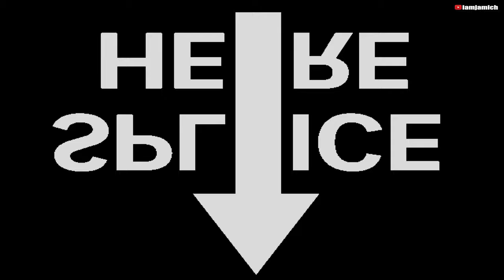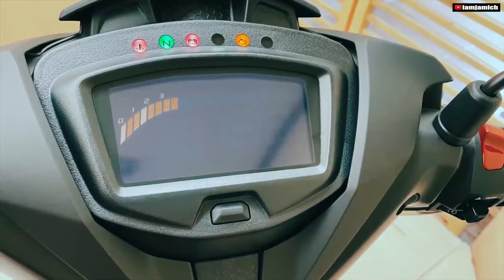GABALDON | BONGABON | NUEVA ECIJA | DINGALAN | AURORA with HONDA SUPRA GTR150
2nd Visit natin guys sa Nueva Ecija at ngayon ang gamit naman natin ay ang Honda Supra GTR150 sa byahe na ito. masasabi ko na capable din sa long ride at kahit sa semi offroad ang motor na ito. Please enjoy the video

If you want to stay in touch on a personal level, get updates on my channel, and just want to be friends.

GoPro Hero8 2x (Dual Cam Setup)
GoPro Max 360
DJI Mini2
Sony Alpha 6000
Apple iPhone 11 Promax 256gb

Timecodes
00:00 -teaser
01:18 -iamjamich intro
01:30 -Aurora Welcoming Arch
02:32 -Sierra Madre Mountain Range
03:12 -Labi Bridge
05:00 -End of First Day
06:40 -Gabaldon
09:25 -Dupinga Bridge
12:44 -Dingalan Aurora
14:21-Dingalan Beach
15:37 -outro